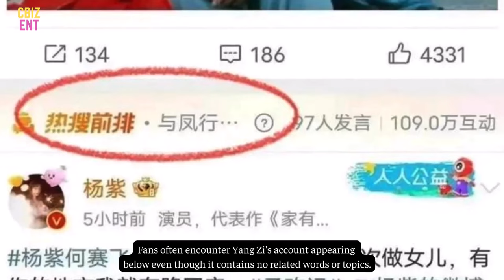Yang Zi's reaction to the success of Zhao Liying and "The Legend Of Shen Li"